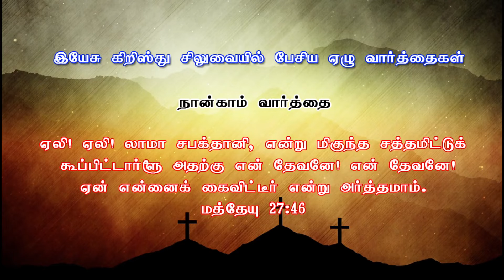My GOD, My GOD, why have you forsaken me... 4th message of GOOD FRIDAY...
Why did JESUS pray to GOD like this?